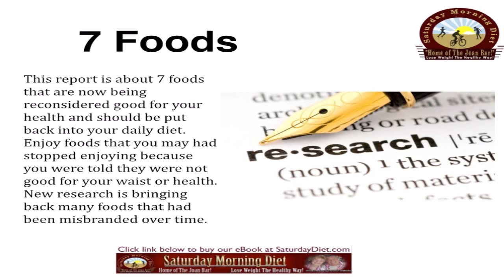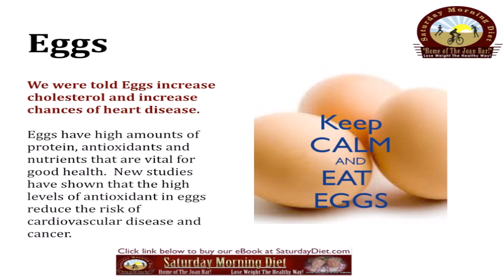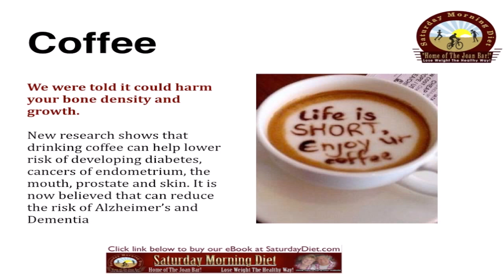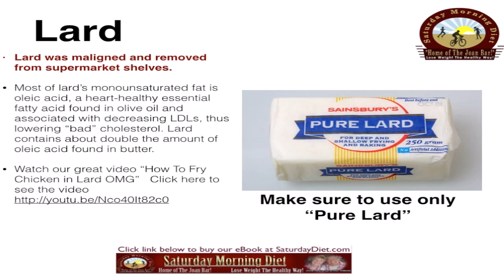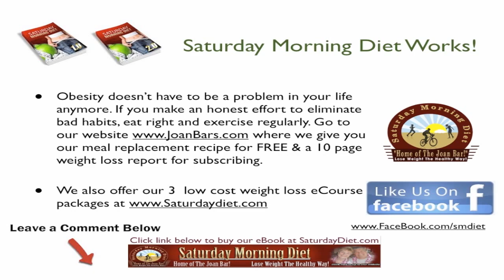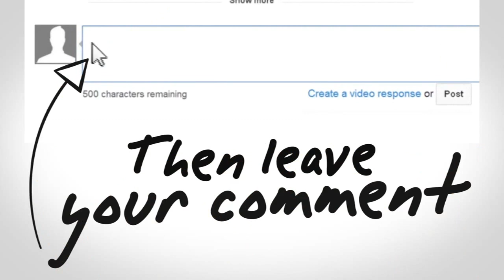7 Foods Were Told Were BAD For Our Waist & Health! Reversing Misinformation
for website
7 Foods Were Told Were BAD For Our Waist & Health! Reversing Misinformation
This video tutorial is about 7 foods that are now being reconsidered good for your health and should be put back into your daily diet.  Enjoy foods that you may had stopped enjoying because you were told they were not good for your waist or health.  New research is bringing back many foods that had been misbranded over time.
Soy
We were told that eating soy raises your risk for certain cancers.
New research shows that the Isoflavones and protein in soy provide many health benefits.
The research goes on to say that soy can cause decline in cancers of the prostate, colon, the breast and improve heart health.
Nuts
New research shows that fats in nuts can actually help you lose fat. Studies also show that eating nuts can reduce the risk of stroke and heart attacks.
Potatoes
We were told that Potatoes are fattening !
Purple Potatoes help lower blood pressure in obese, hypertensive people without causing them to gain weight. Potatoes are high in fiber and contain practically no fats.
Eggs
We were told Eggs increase cholesterol and increase chances of heart disease.
Eggs have high amounts of protein, antioxidants and nutrients that are vital for good health.  New studies have shown that the high levels of antioxidant in eggs reduce the risk of cardiovascular disease and cancer.
Chocolate
We were told it makes you fat
Dark chocolate (that contains at least 70% cocoa content) is full of flavonoids that have the same advantageous ingredients found in red wine, tea and berries.
Have an ounce and half of chocolate to reduce emotional stress and reduce risk of heart disease. Just keep it the one and a half ounce.
Coffee
We were told it could harm your bone density and growth.
New research shows that drinking coffee can help lower risk of developing diabetes, cancers of the Endometrium, the mouth, prostate and skin. It is now believed that can reduce the risk of Alzheimer's and Dementia
Lard
Lard was maligned and removed from supermarket shelves.
Most of lard's monounsaturated fat is oleic acid, a heart-healthy essential fatty acid found in olive oil and associated with decreasing LDLs, thus lowering "bad" cholesterol. Lard contains about double the amount of oleic acid found in butter.